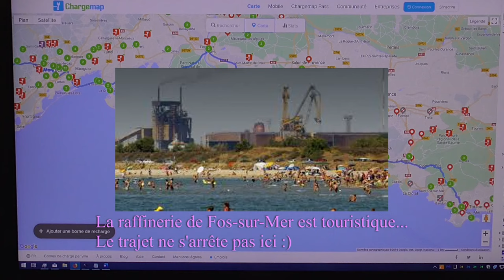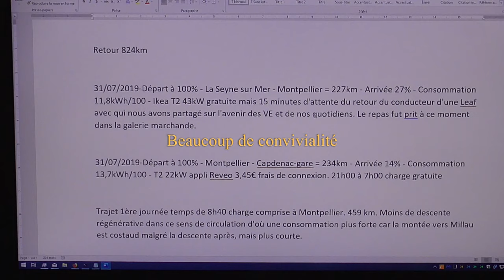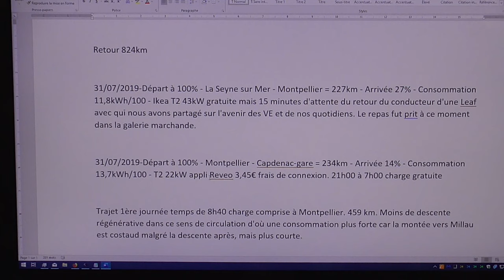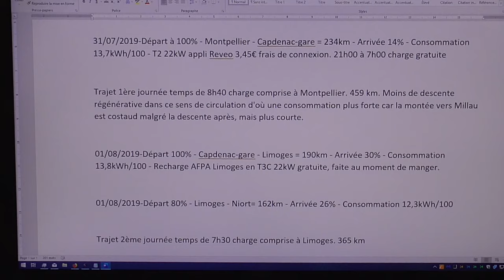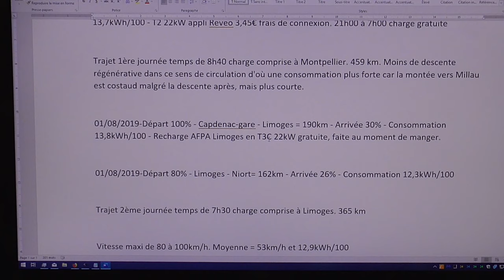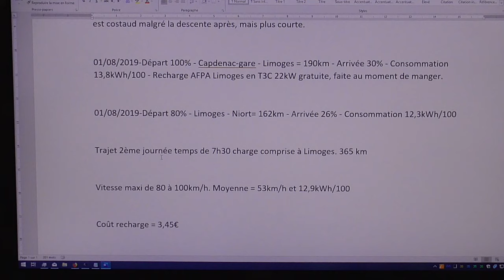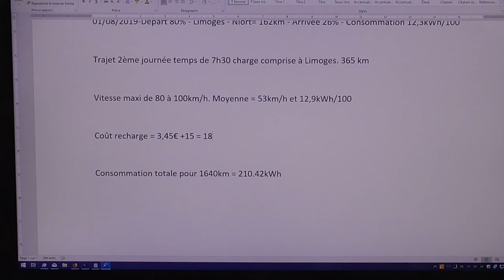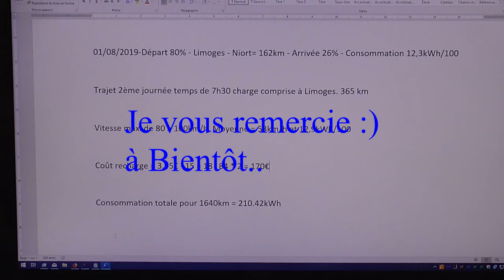[193] Le voyage d'un abonné en ZOE sur 800km, le retour. 2/2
Le retour de ce voyage de "ZOE40 User". un compte rendu des possibilités offertes par la ZOE, combien coute un allez/retour de + de 1600km
tout cela dans cette vidéo 2ème partie.
Important: les VE équipés en prise T2 peuvent se recharger sur une prise T3. Pas seulement la ZOE. Rectification de Gavzel :)